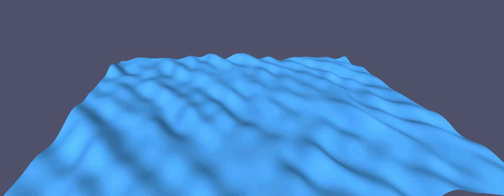A surface of waves formation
3D Modelling of the surface of the waves formation